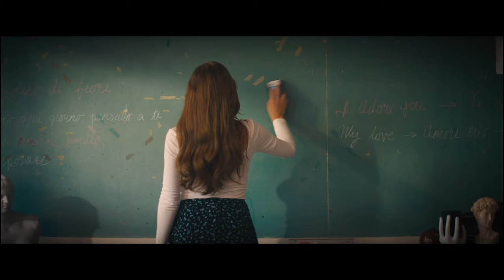The Crusades (2023) - Official Clip 'Love Knows No Bounds' | VMI Worldwide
On the edge of revolutionary change at their all boys private high school, three friends set out to have one last great weekend while dodging authority, love affairs and violent foes in the longest weekend of their lives.

DIRECTOR: Leo Milano
STARRING: Rudy Pankow, Khalil Everage, Indiana Massara, Mike Starr, Nicholas Turturro

- Comedy
- 2023